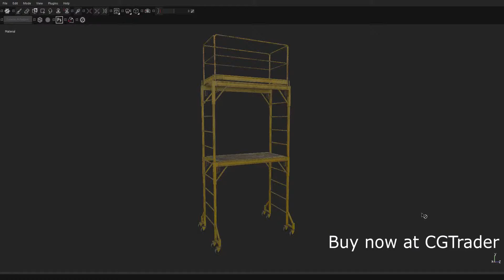Scaffold 1D CGTrader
This model is created using Blender and Textured using substance painter.